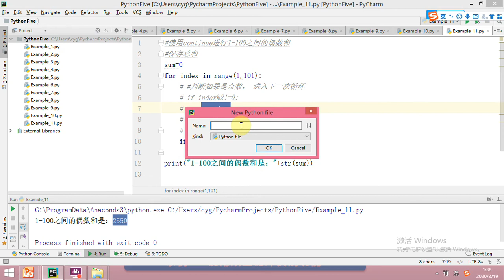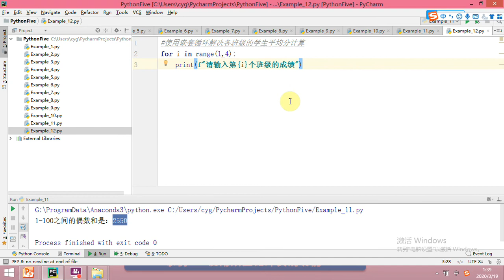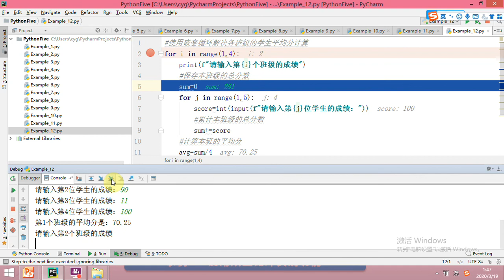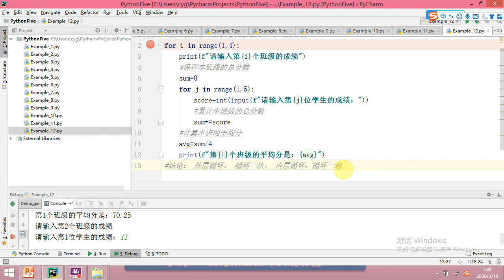最新 Python零基础教程第4章 循环结构 13 双重循环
最新 Python零基础教程